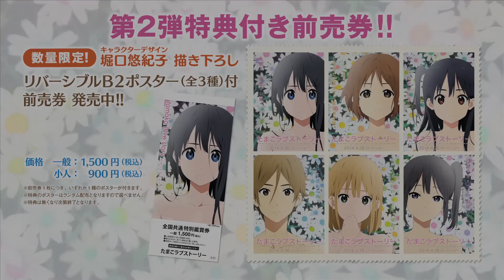『たまこラブストーリー』予告編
いよいよ公開間近！京都アニメーション『たまこラブストーリー』予告編解禁

4月26日（土）ロードショー

周りの色んなことが変わっていって、少しずつ、少しずつ、たまこの心は揺れ始める.
『たまこラブストーリー』

配給：松竹

(C)京都アニメーション／うさぎ山商店街